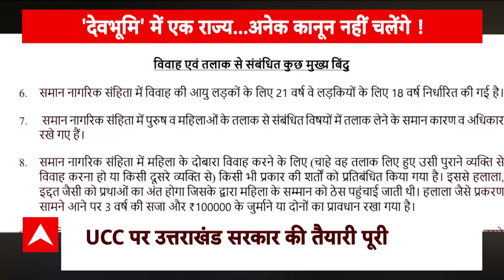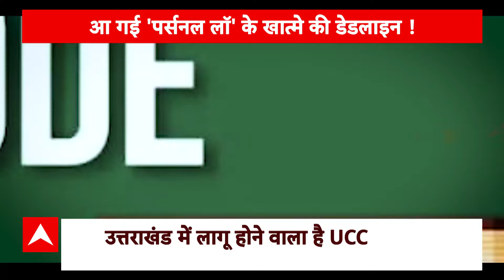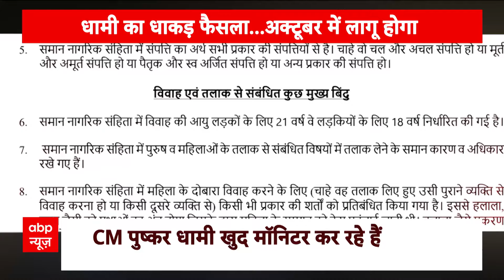Uttrakhand Uniform Civil Code: UCC पर उत्तराखंड सरकार की पूरी तैयारी, जानिए कब होगा लागू | ABP News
उत्तराखंड से यूनिफॉर्म सिविल कोड यानि UCC पर एक बड़ा अपडेट सामने आया है... खबर है कि उत्तराखंड में इस साल अक्टूबर में समान नागरिक संहिता लागू कर दी जाएगी।